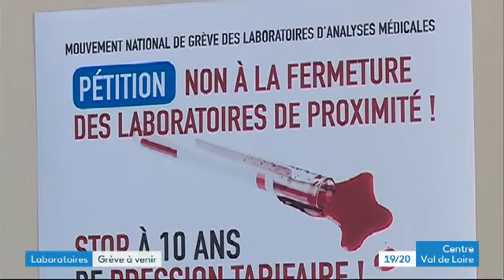Les laboratoires d'analyses médicales en grève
Prenez vos dispositions ! Les laboratoires d'analyses médicales vont fermer leurs portes tous les après-midi à partir de ce lundi  et jusqu'au 1er octobre.  Pour protester  contre la  baisse des financements accordés à la biologie médicale.